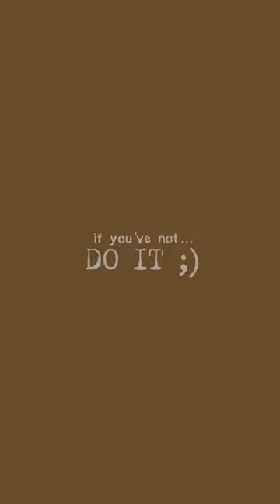1 Trench Coat - 3 Ways | Fall Edition ✖️Saiyara Anna